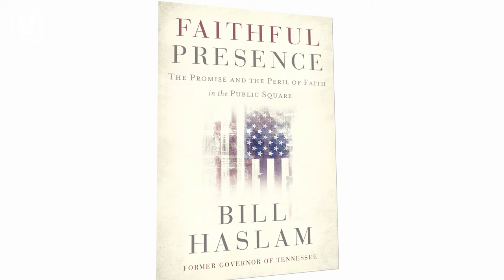Former Tennessee Gov. Bill Haslam leads a discussion on the positive role faith can play in politics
Rather than allowing faith to fracture our politics, it should be used as a guiding force to help unify our communities, said former two-term Tennessee Gov. Bill Haslam in a virtual discussion on May 25 with Vanderbilt Divinity School Dean Rev. Emilie Townes and author and political columnist Peter Wehner.

The talk was part of a series of events led by the Vanderbilt Project on Unity and American Democracy, which Haslam co-chairs. It was presented in conjunction with the Fetzer Institute and Vanderbilt Divinity School.

“The peril to me is really simple. Too many of us have let our politics determine our faith, rather than our faith determine our politics. And the result of that is we go into arguments looking to win the argument instead of finding the truth,” said Haslam, author of Faithful Presence: The Promise and the Peril of Faith in the Public Square(Thomas Nelson, 2021).

Haslam called on faith leaders to help their followers learn how to listen more and interact on social and political issues as “broken, imperfect people” to find common ground.The participants agreed that at this time in history, the religion wrapped in people’s practice of politics is creating deep fractures and stoking people’s fears. And fear often ignites violence and hatred.

“Unlike anything that I've experienced in my public life, there is an almost existential fear among a lot of Christians that the culture in the country they have known is not only sliding away but is under attack and may very well die. And it is leading to hate,” said Wehner, a former adviser to the Reagan and both Bush administrations and now Senior Fellow at the Ethics & Public Policy Center. “Yet one of the most frequent admonitions in the Scriptures is ‘do not be afraid.’”

Townes noted that many Christian denominations are also fighting among themselves.“Even our churches are cutting their eyeteeth on culture before faith,” Townes said.

‘DON’T GIVE UP ON THE PUBLIC SQUARE’

Haslam discussed how his faith led him into public service and influenced his behavior on issues that he couldn’t affect as a business executive.

“If you really believe in the common good ... this idea that we're to be concerned about more than just ourselves and our tribe and our neighborhood and our church—then one of the best ways I've seen to impact the common good really is politics,” Haslam said.

He gave two examples, one of which he considered a great success—launching Tennessee’s free community college program—and one he called one of his greatest failures, not convincing the
Tennessee legislature to expand the state’s Medicaid health plan through the Affordable Care Act.

“For me, being a mayor of Knoxville and then a governor felt more like being a pastor than a CEO, and I mean that in the sense of helping people solve real problems in their lives and being involved in that relationship give and take,” Haslam said. “So don't give up on the public square, as exhausting as it is, because it does matter for the common good.”

At one moment in the discussion, Townes led participants in a virtual cheer to focus on optimism to help foster community and much-needed kindness.

“I am a person bone-deep in hope,” Townes said.“I don't believe despair is that helpful, at least not for the long term. It may be a good signal that something's wrong and that we need to change it. But hope is, as I like to say, what gets God up in the morning doing a standing ovation. We need to live in that hope. And I think politics is one of those areas where it could happen.”

•Learn more about the Vanderbilt Project on Unity and American Democracy.
•Learn more about the Vanderbilt Divinity School.
•Read and listen to an excerpt from Faithful Presence, selected by Gov. Haslam for the Vanderbilt Project on Unity and American Democracy.